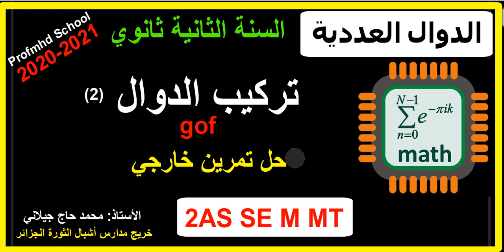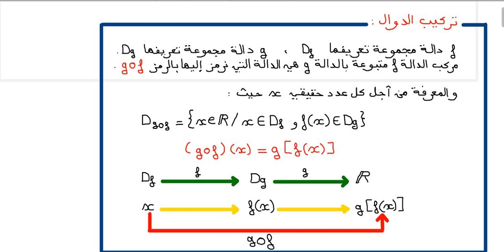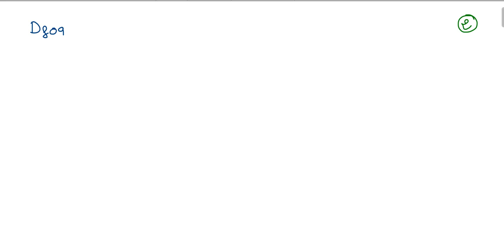الدوال العددية 2AS / تركيب دالتين ج2 ( حل تمرين خارجية)